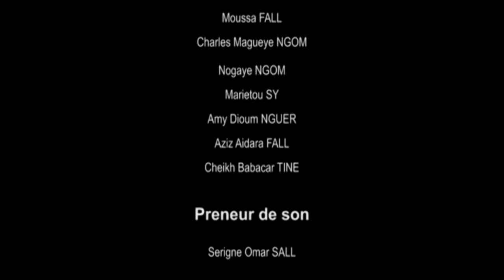Wa ki warna déf li si wérou koor gui